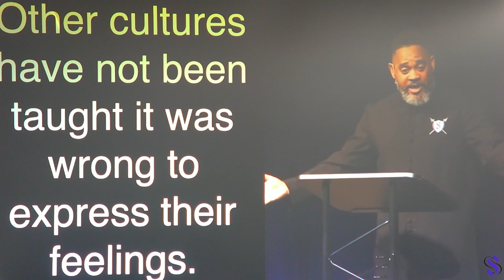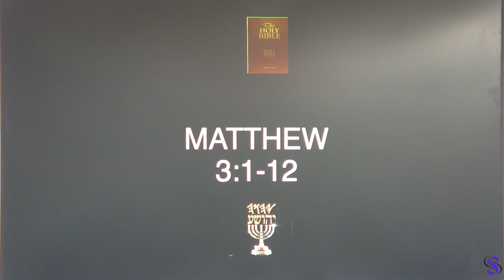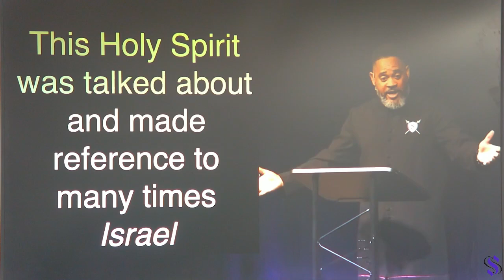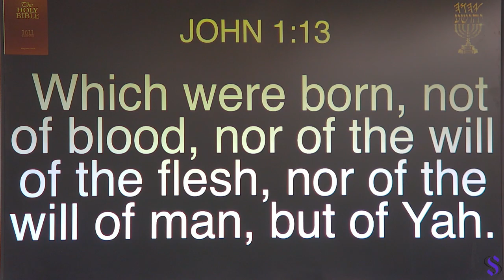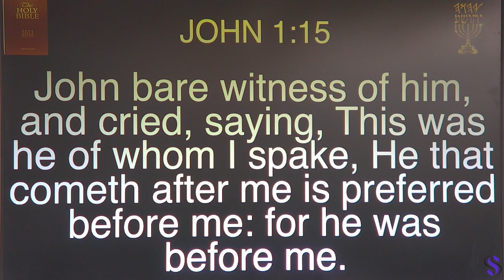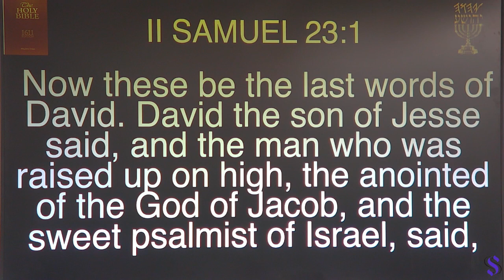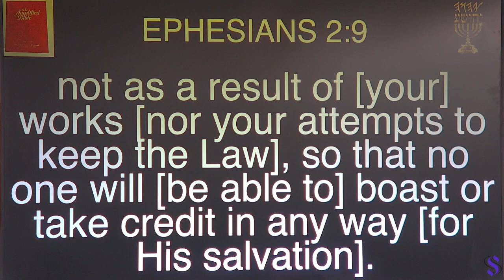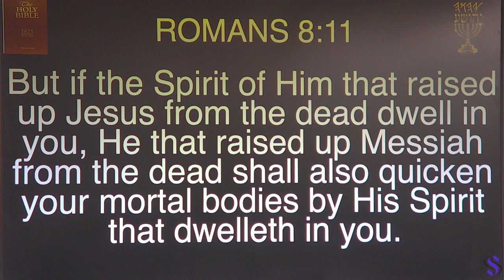Pastor Dowell 5-18-2024 Sabbath service: Holy Spirit within